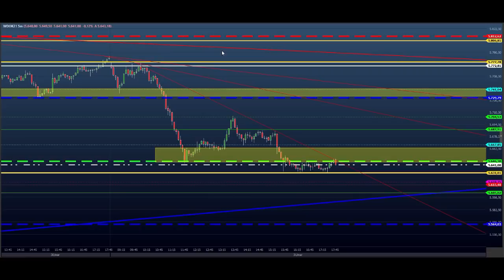ESTUDO DA BOLSA (DAY TRADE) Para o EAD do Dia 01/04 MINI ÍNDICE e DÓLAR (Price SHEIK Action)